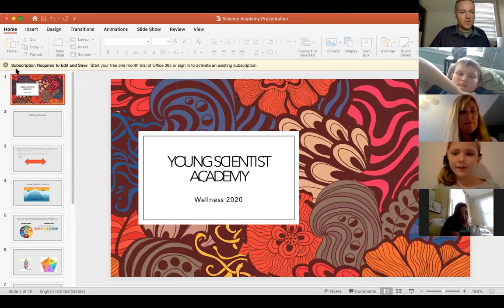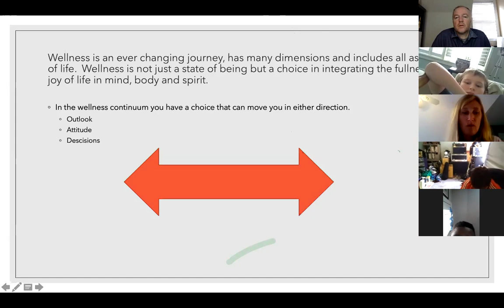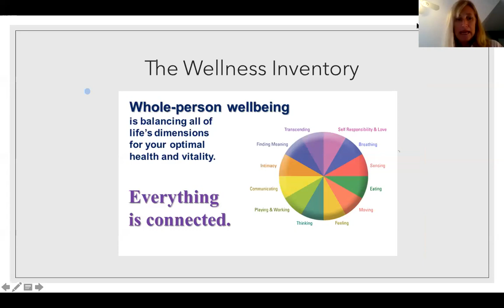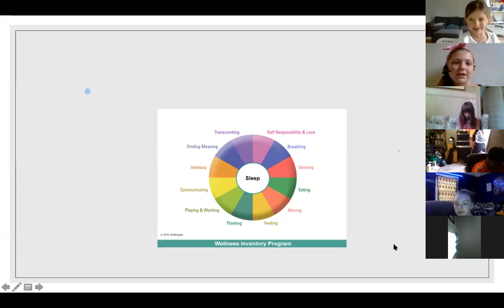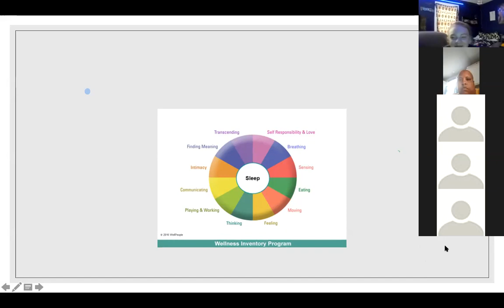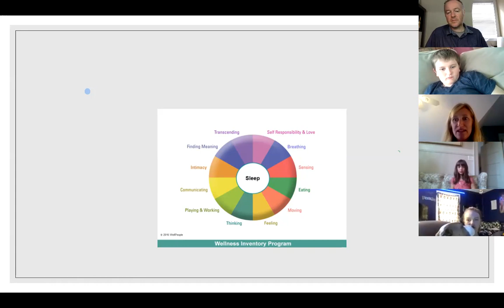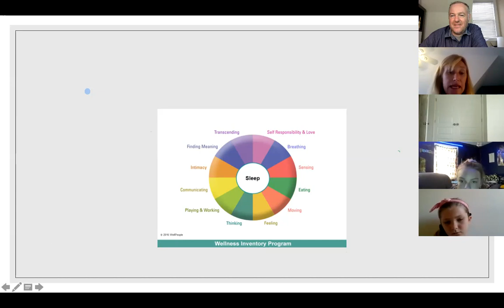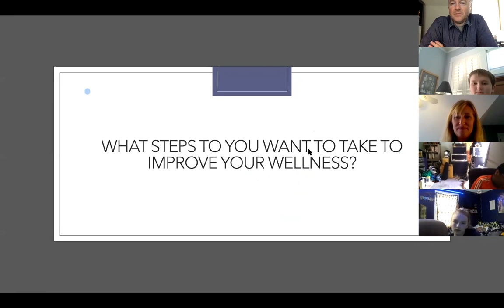YSA Health Science: Human Wellbeing with Amy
Life can be chaotic and stressful at times, but looking after yourself is very important. After all a "fitter body is a fitter mind"! Dr. Rob is joined by Amy Olsen, MS, an expert in physical activity and wellness from the School of Health and Applied Human Sciences at UNCW, to discuss how youth can follow simple steps to ensure we all have great mental health and human wellness. Very enlightening talk and see if you can practice these tips that are shared!

For more information about the online lessons and activities We can also help with homework through our 'Live Chat' and videoconferencing options. math, science, English, history, Spanish and even French. we have you covered.